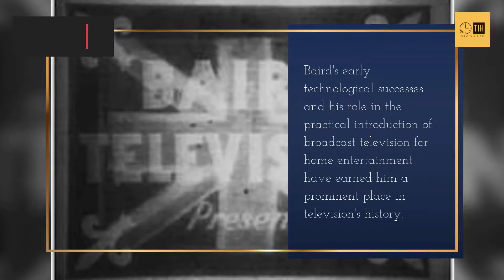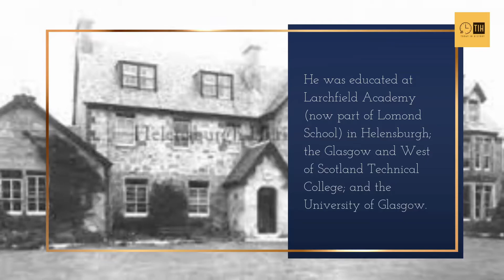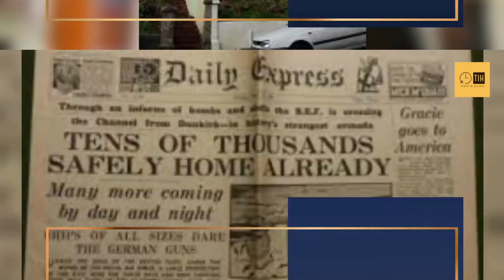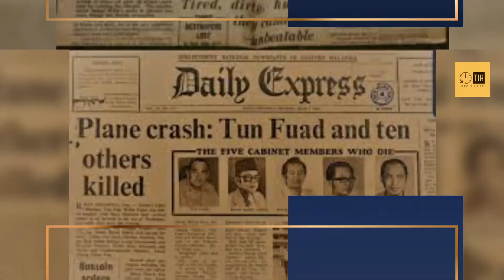Today In History. Jan. 26th, 2022. John Logie Baird, the first public demonstration of television.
Today In History. Jan. 26th, 2022.

John Logie Baird spent his early working life as an engineer for an electrical power company in his native Scotland before moving south to set up on his own and build the first television.

History of the world History channel documentary